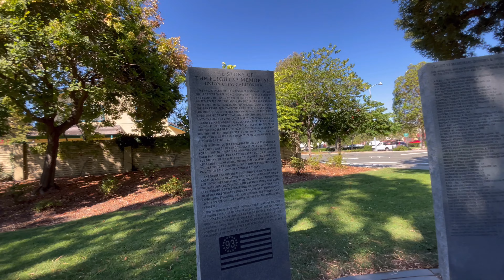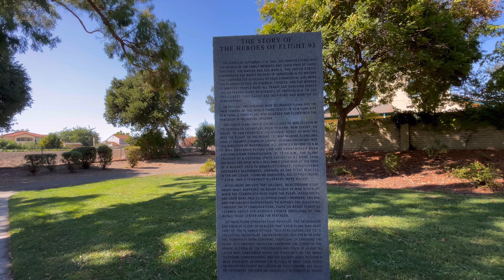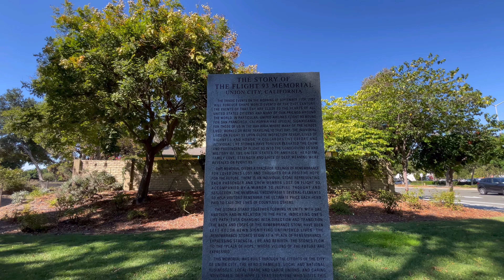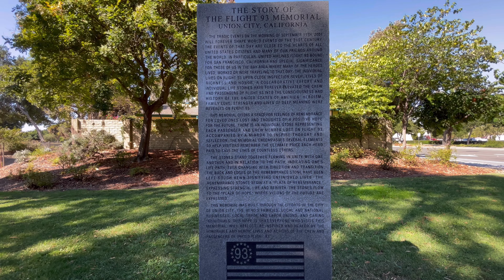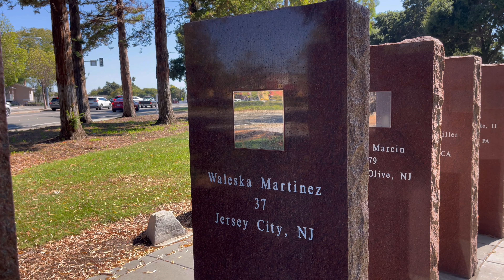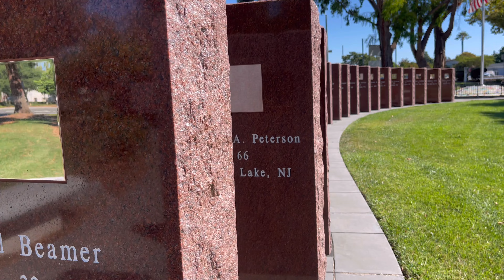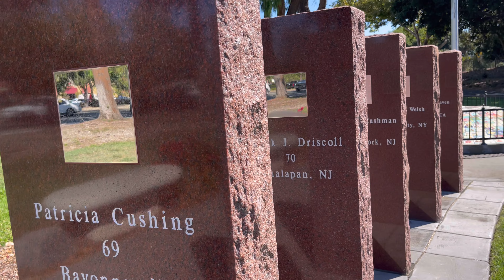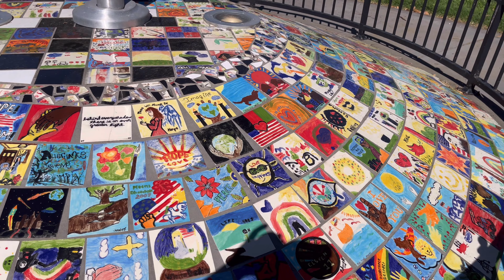Unforgettable Heroes!: Flight 93 Memorial in Union City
Join Me For CemeteryExploration